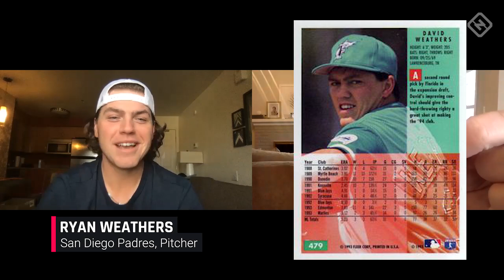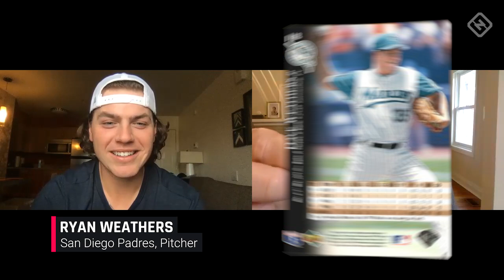Padres Rookie Ryan Weathers Cracks Up at Dad's Old Baseball Cards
Left-handed San Diego Padres rookie pitcher Ryan Weathers sits down with Sporting News' Ryan Fagan to check out his dad, Dave Weather's old baseball cards and chat about his love for baseball growing up.